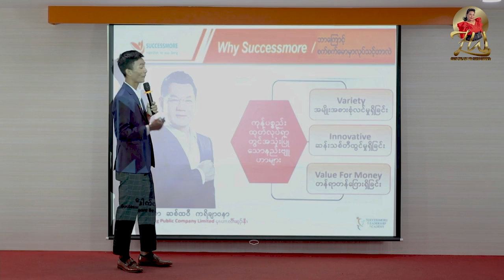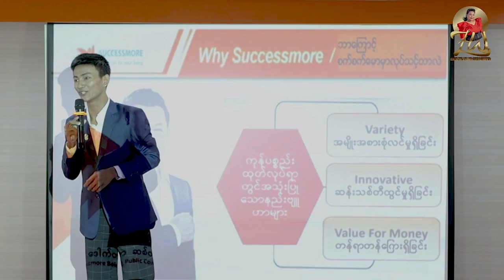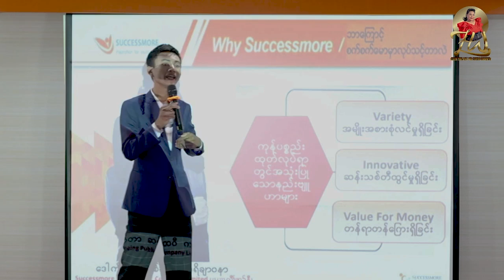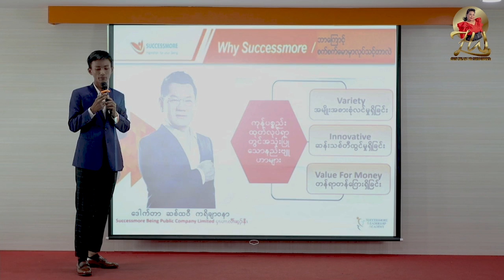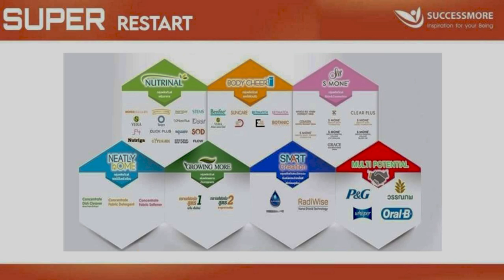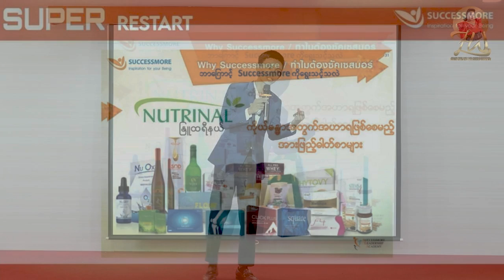SCM ထုပ်ကုန်ပစ္စည်းတွေက ဘာကြောင့်သုံးသင်တာလဲ ?